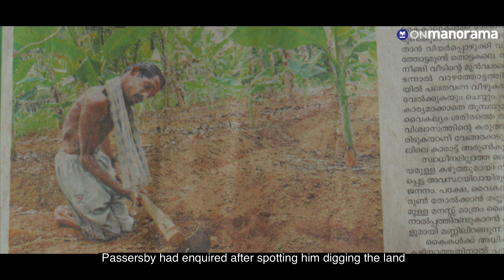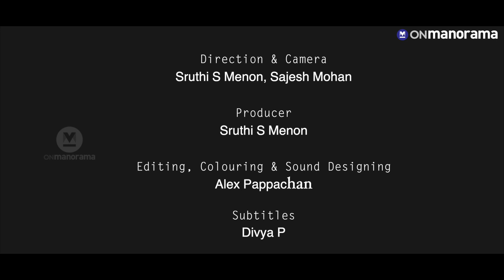Greener Pastures: 3 Unique Farmers, 1 Story | Award-Winning News Documentary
Kumbhamma, Sreedharan and Arun Kumar share an overwhelming passion for farming and self-reliance. They are people who overcame giant odds with sheer determination and intellect to pursue their passion. In 2021, the Kerala government felicitated them with Kerala State Agricultural awards showing that deformities, disabilities and adversities will take a back seat while the strength of mind drives life!